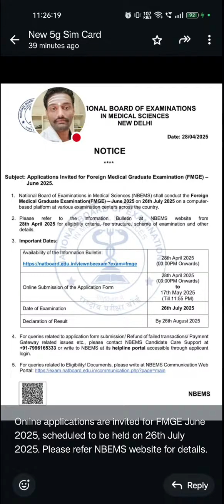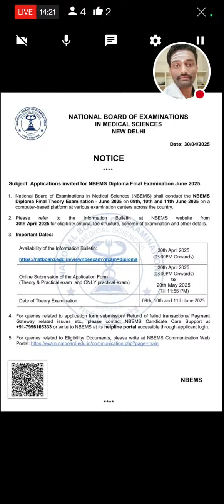NBEMS PG NEET NEW UPDATES Pg neet #2025 medical exam updates 🔥🔥💯💯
NBEMS PG NEET NEW UPDATES Pg neet medical exam updates 🔥🔥💯💯

Learn Ayurveda , Follow Ayurveda 🇮🇳🇮🇳👍👍🔔🔔🇮🇳🇮🇳💯💯
Daily Live' Streaming Video 🔥🔥 Here'

You will Learn here About _👇👇
Bams exam syllabus 2024,2025📚📚🖇️
bams allstudy materials
bams all question papers
bams question and Answers ( Q&A )
aiapget exam basics🏆🏆🏅🏅
aiapget exam full syllabus 2025
next exam updates 2025
aiapget exam updates,📚📚👇👇

Important topics, 🇮🇳🇮🇳📑🏅🏆🏆
Important images based questions
aiapget basic terms,meanings...&👇👇

🔴All Ayurveda Textbook and Concepts

1. CARAKA SAMHITA📚📚

2 .  SUSURTA SAMHITA  🇮🇳🇮🇳📚📚

3 .  ASHTANGA HYRUDAYA  🇮🇳🇮🇳📚📚

4 . All vedas and Upavedas  🇮🇳🇮🇳📚📚

5 . All laghu trayee Books 📚📚. 📑📑💯💯

6 . All compitative exam detailed case study .so on 🙏🙏

bams 1st Prof All Subjects Daily Live' Streaming Video 📸 Here' 👍👍💯💯

Ayurveda pg basics🔔🔔💯💯

My Channel #@Ayurveda pg basics 👍👍

bams all subjects
bams 1st Prof All Subjects
bams 2nd Prof All Subjects
bams 3rd Prof All Subjects

All subjects Are Covered Here'
To get all exam Updates 📚📚💯💯